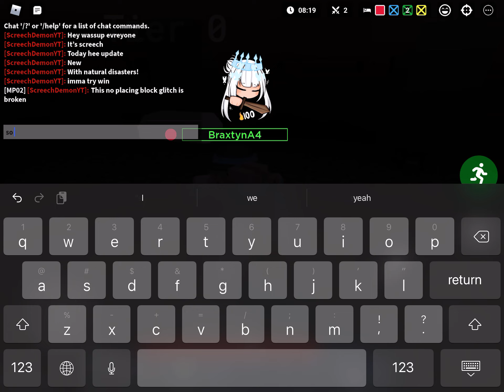Best Strategy to survive and win Natural Disasters (Squads) In Roblox Bedwars!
So I played the new natural disasters GAMEMODE and showed all the viewers the
OVERPOWERED BEST STRATEGY to win a game of it in Roblox Bedwars!